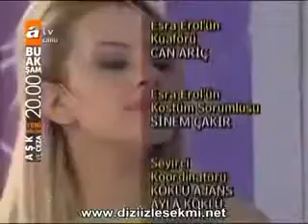Plazmadanmidir Nedir Ekranda Gorgudum Gibi Cikmadi